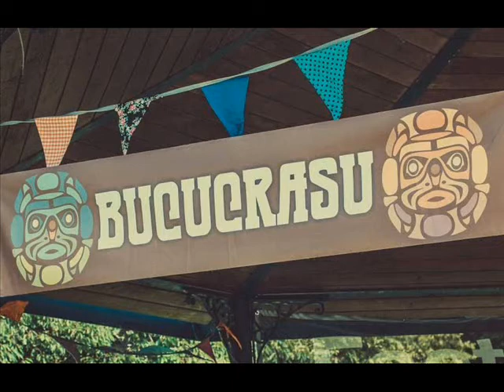Bucucrasu - Llangennith Sands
A love song to summers in the Gower, by Bristol band Bucucrasu.  From the forthcoming album Inharmonicity.
Thanks to Pietro di Nardo for some of the photos